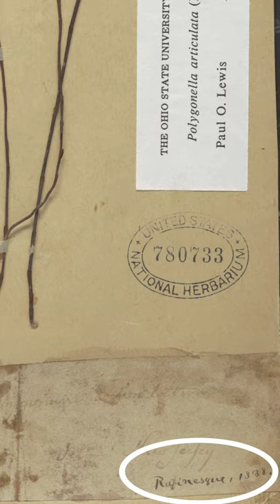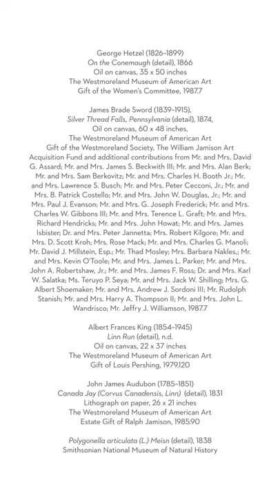Virtual Enrichment: John Audubon's Great Prank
Naturalist John James Audubon played a prank that in School Programs Manager Patrick’s opinion should go down as one of the best in American history! What is it you may ask? Watch Patrick’s latest video to find out!